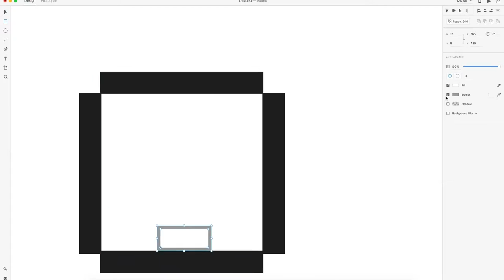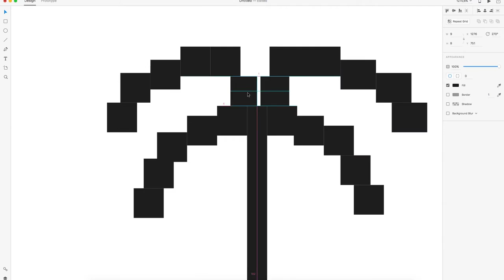Super Mario PixelArt - Speed Art: Adobe XD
Super Mario PixelArt, made with Adobe XD (Experience Design).